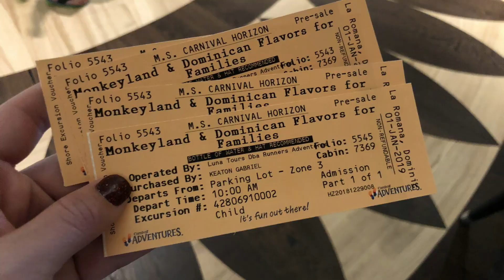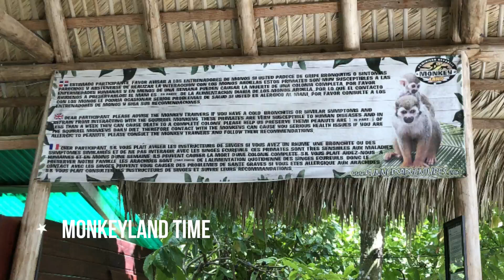La Romana Shore Excursion - Monkeyland & Dominican Flavors for Families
An overview of our shore excursion in La Romana, Dominican Republic where we went to Monkeyland and a local coffee & chocolate farm to learn about local produce and agriculture. The excursion was booked through Carnival Horizon titled "Monkeyland & Dominican Flavors for Families". The cost was $84.99 for adults and $70.99 for children. 5.5 hr tour.